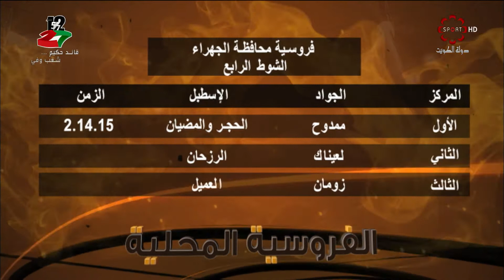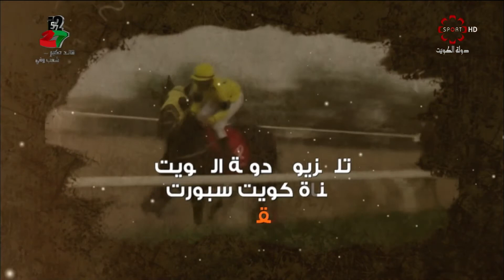برنامج الفروسية المحلية الخميس 2018\3\22